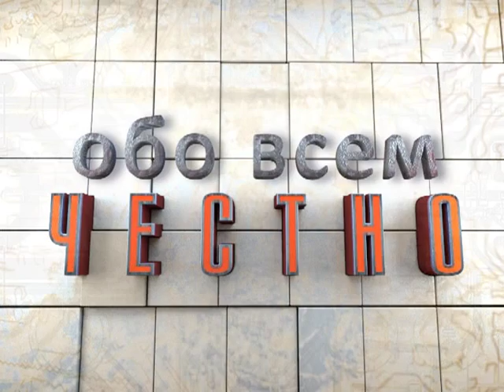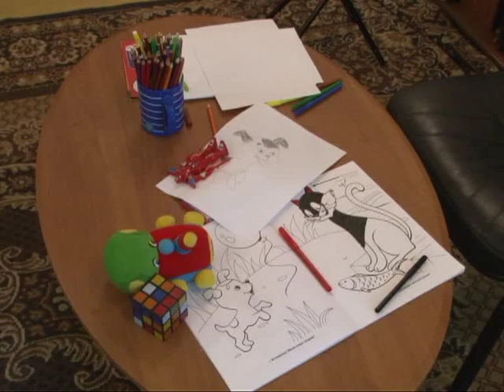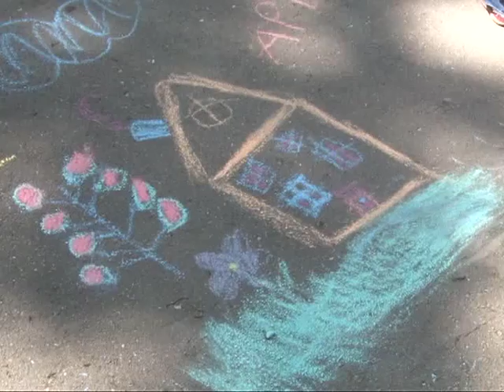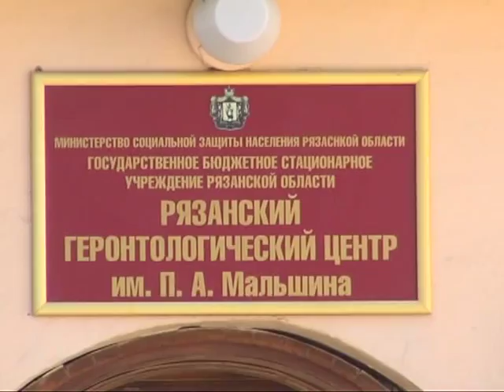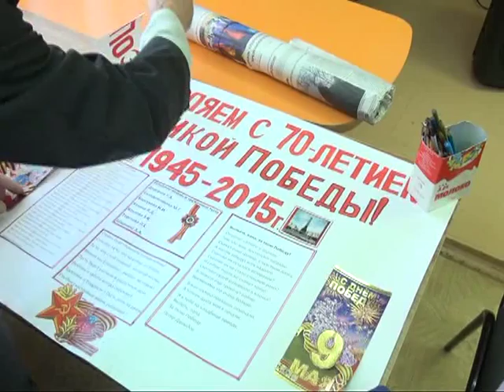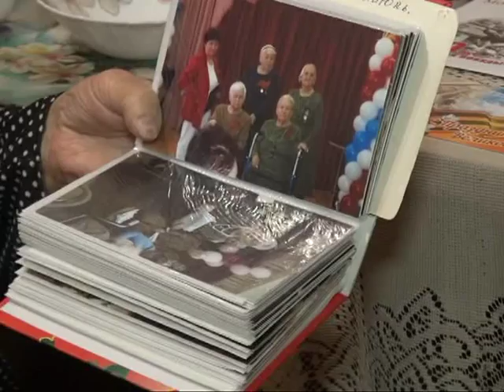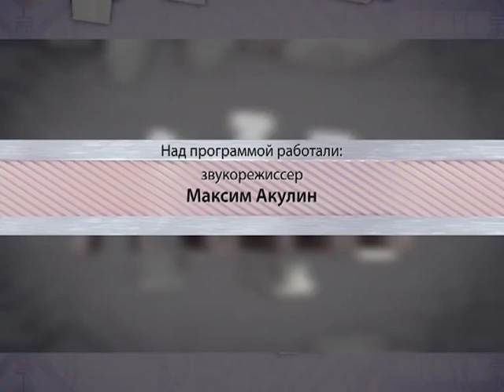Обо всем честно 03.07.15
В семьях, которые находятся в трудной жизненной ситуации, часто дети остаются без присмотра. Итог - несчастные случаи. Как социальные службы помогают решить эту проблему? Хочется, что бы и старость была в радость. Но иногда за пожилым человеком некому ухаживать. Дом престарелых – всегда ли это плохо?